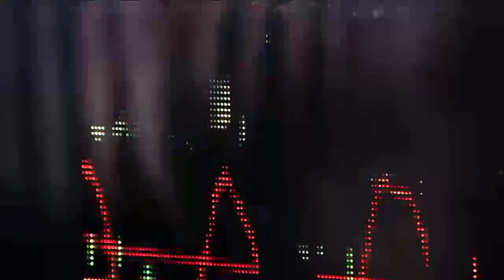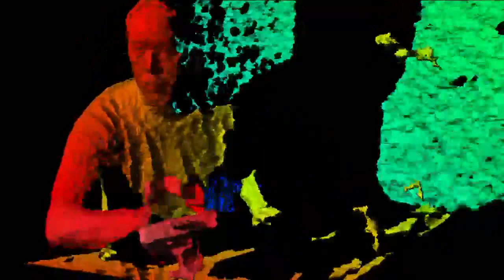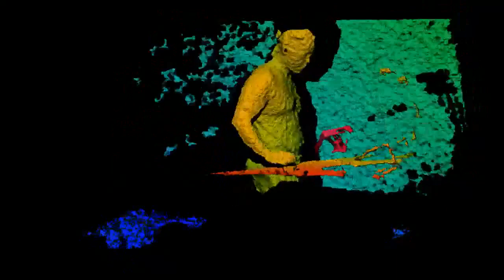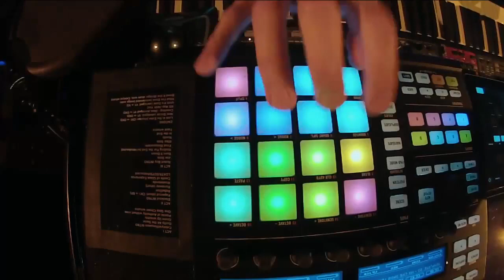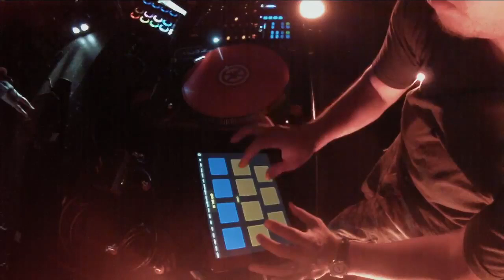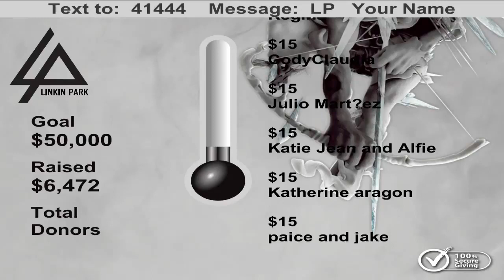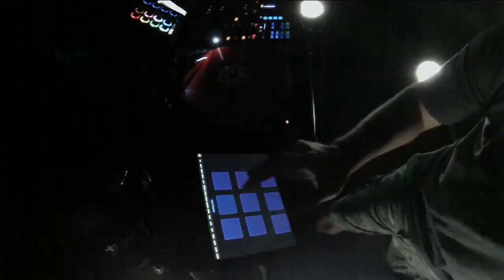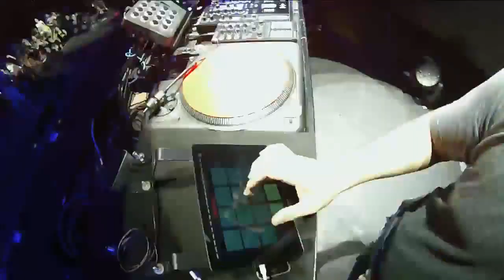Linkin Park - Hollywood Bowl 2014 (Full Show)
Los Angeles, Califórnia - United States
Hollywood Bowl

00:01 Mashup Intro #2/Guilty All The Same (Audience Shot)
6:20 Given Up
9:47 Points Of Authority
13:01 One Step Closer
16:17 Blackout (Instrumental; Shortened)
17:59 Papercut (Shortened)
21:15 Rebellion (w/ Daron Malakian)
25:02 Runaway (Shortened)
26:27 Wastelands
29:43 Castle Of Glass (Experience Version)
34:16 LOATR/SOTD/Iridescent (Ballad Medley) 39:32 Robot Boy (Shortened)
41:31 Joe Solo Medley
43:47 Burn It Down
47:40 Waiting For The End (w/ Until It Breaks Verse 3; Wall Of Noise Outro)
53:10 Final Masquerade
57:01 Mike Solo Medley
58:44 Remember The Name (Shortened)
59:54 Numb (Numb/Encore Intro & Outro)
1:03:21 In The End
1:07:27 Faint (w/ Austin Carlile)
1:15:34 Lost In The Echo (Shortened)
1:17:16 New Divide (Shortened)
1:20:27 Crawling (Fast Version; Shortened)
1:22:36 Until It's Gone (w/ Points Of Authority Rap; Shortened)
1:25:33 What I've Done
1:29:30 Bleed It Out (w/ Drum Solo & The Catalyst Sing-a-long)